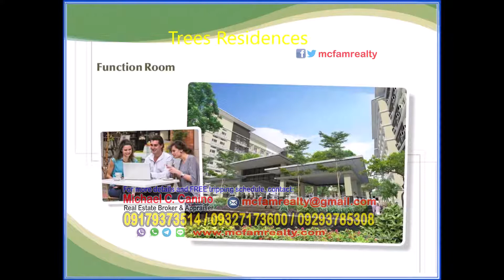Trees Residences Fairview Quezon City 1